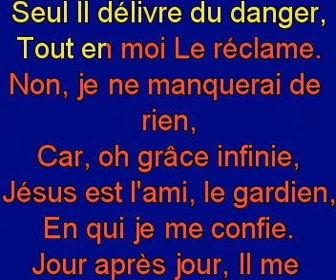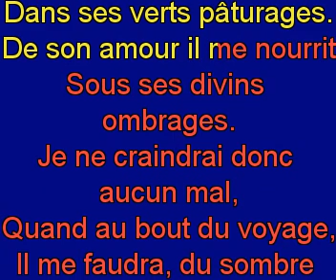Jésus est mon divin berger